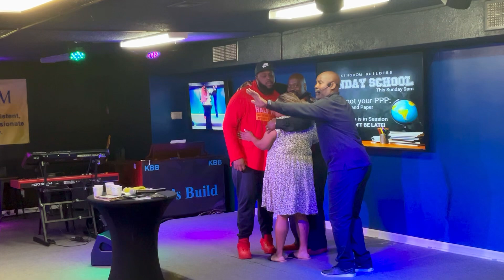June 5, 2024